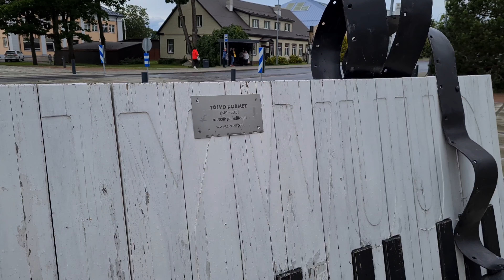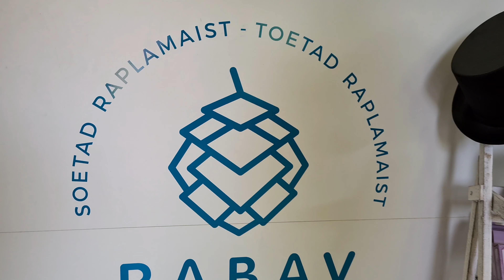Alu mõisahärra Raplas käimas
KUST ON TA TULNUD?
MIS ON TEMA SÕNUM?
KAS TA TULEB JÄLLE?
Vastused küsimustele saad juba sel laupäeval, 15.augustil kell 11:30 Rapla keskväljakul!